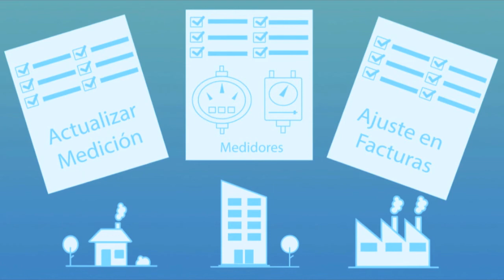aguas version def